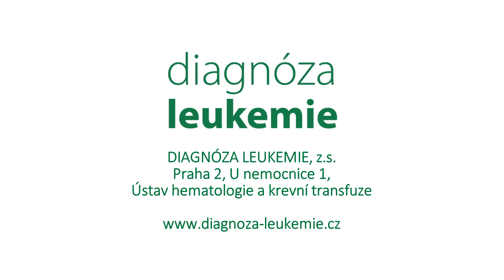07 Kdy nemoc léčíme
Autor: Kamil Šlapal / Craft Art Film. Námět a scénář: Jana Pelouchová a prof. MUDr. Michael Doubek, Ph.D.

DIAGNÓZA LEUKEMIE, z.s., Praha 2, U nemocnice 1, Ústav hematologie a krevní transfuze